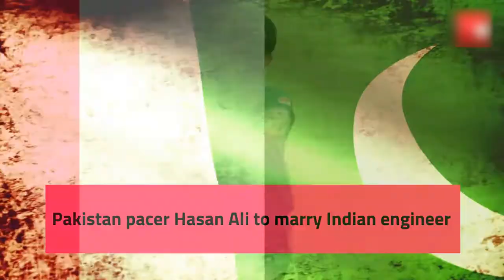Pakistan pacer Hasan Ali to marry Indian engineer